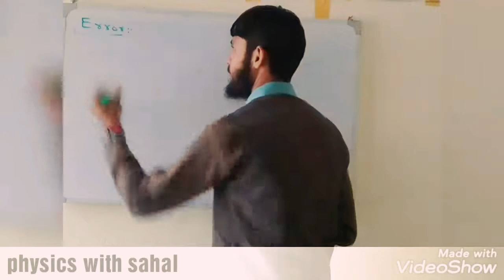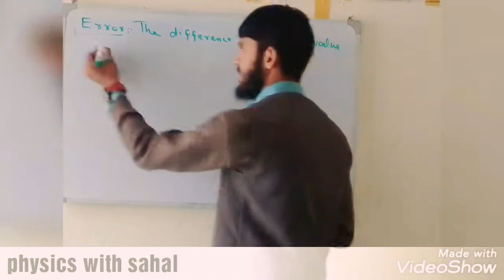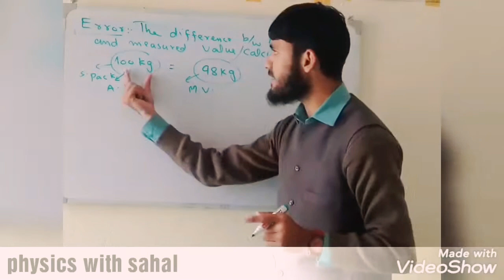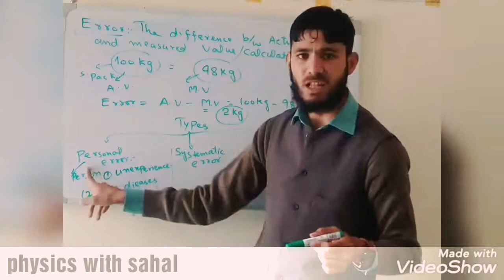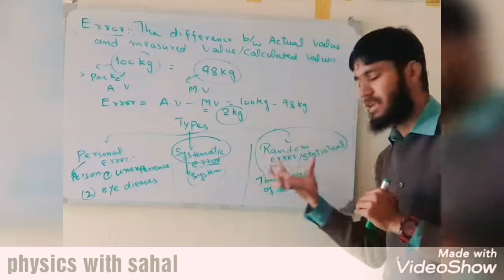Error and its types personal error systematic and random error with examples in simple English